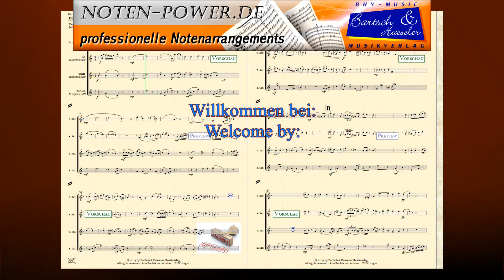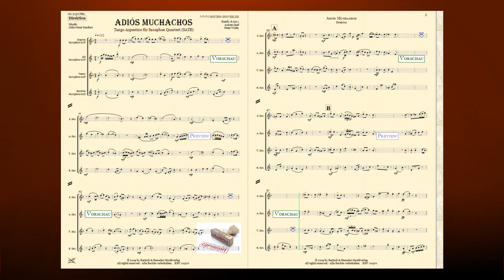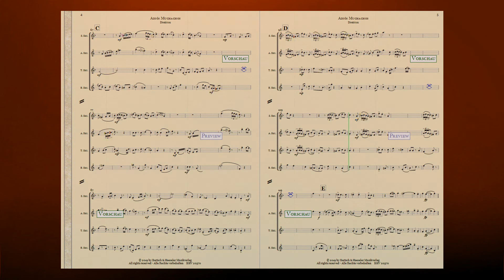20570, Adiós Muchachos, Saxophonquartett SATB von Julio César Sanders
Adiós Muchachos
Tango Argentino
für gemischtes Saxophon Quartett (SATB)

Partitur & Einzelstimmen:
1. Sopran Saxophon in Bb
2. Alt Saxophon in Eb
3. Tenor Saxophon in Bb
4. Bariton Saxophon in Eb

Bestell. Nr.: / Order No.:
BHV 20570